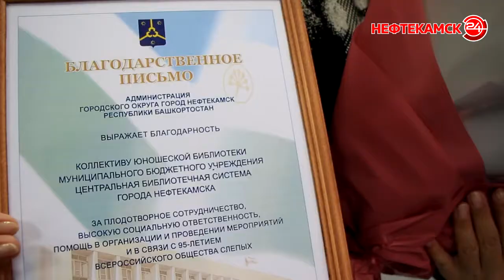В благодарность за заботу о слепых и слабовидящих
Накануне Международного дня слепых в Библиоцентре состоялось торжественное мероприятие. Именно там председателю Общества слепых и директору самой библиотеки были вручены грамоты за работу на благо людей с ограниченными возможностями. Присутствовала на встрече и наша съемочная группа. Подробности у Ларисы Мироновой.